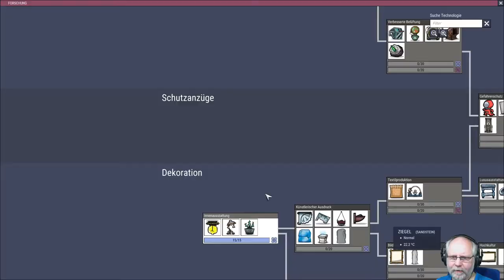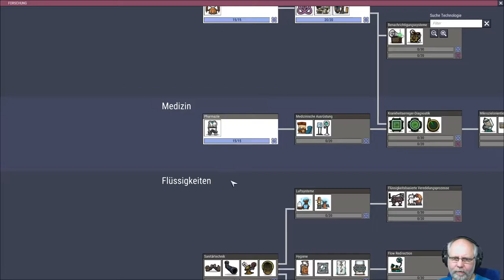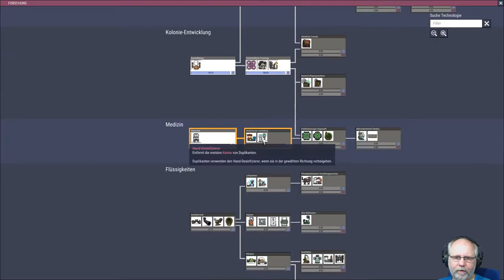Oxygen not included deutsch Staffel 2 Folge 10